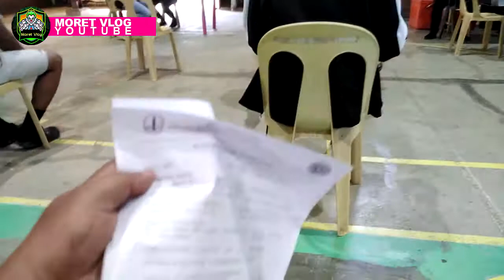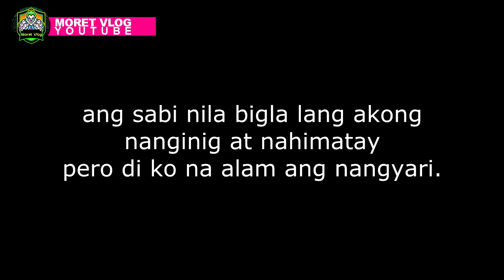FIRST TIME KONG MAG DONATE DI MAGANDA ANG INABOT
-MORET VLOG: ay isang grupo ng kabataan na ang hangad ay maka bigay ng kaligayahan
sa ibang tao lalo na sa panahon na dinadanas ngayon sa pandemya sa pamamagitan
ng pag gawa ng mga videos.

-kung gusto niyo pong mabisita ng grupo, para jan naman kame gagawa ng video

-gusto niyo bang ma promote ang inyong mga product sa aming videos message lang
po sa MORET VLOG fan page.

SALAMAT MGA KA PAA!!!